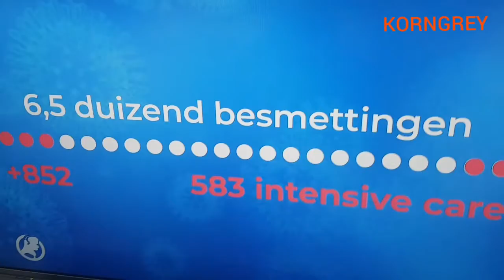KORNGREY channel :Lockdown ឃំខ្លួនក្នុងផ្ទះ តាមដានព័ត៌មានពីជម្ងឺកូរ៉ូណាវ៉ៃរុស